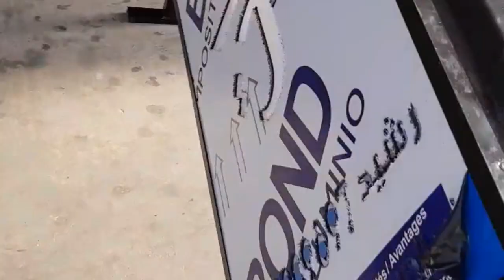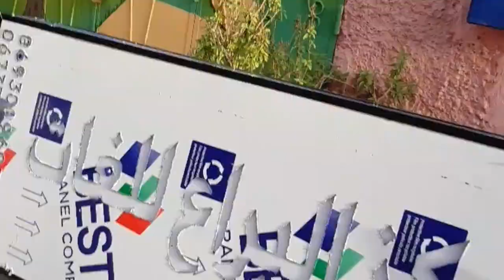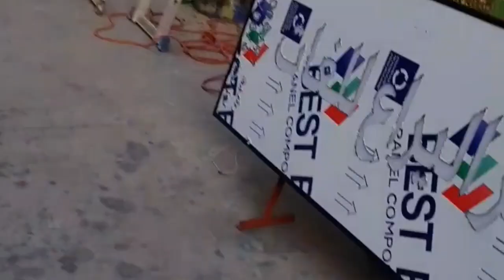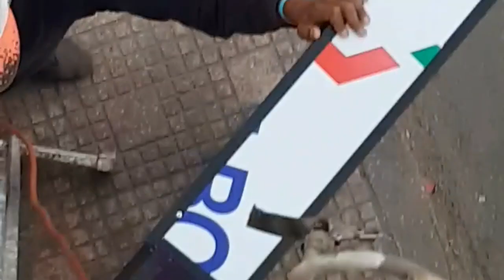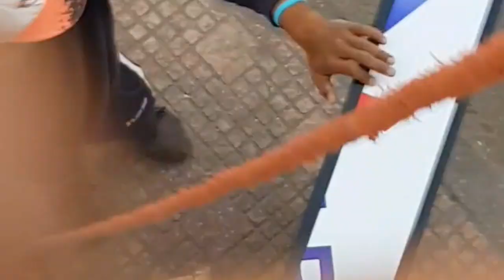كيفية تثبيت لوحة إشهارية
كيفية تثبيت لوحة اشهارية